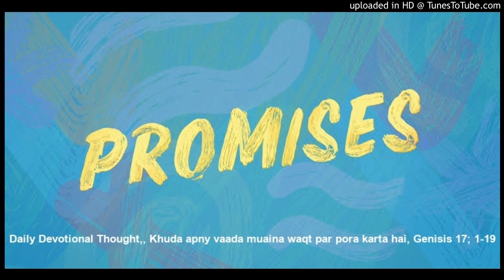Daily Devotional Thought,, Khuda apny vaada muaina waqt par pora karta hai, Genisis 17; 1-19